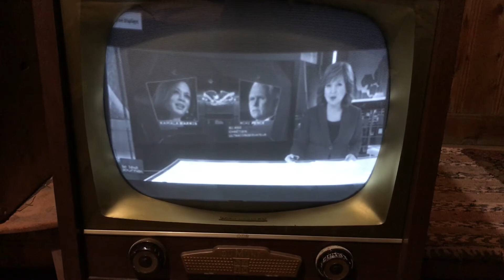DuMont 1955 TV clip 2 / 2